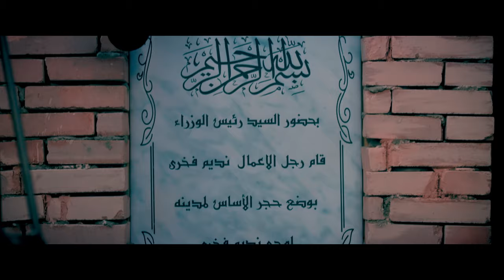تخطيط نديم للوصول لزوجته مع القبض علي خالد الليثي و الامريكي😮😮 احداث مثيرة